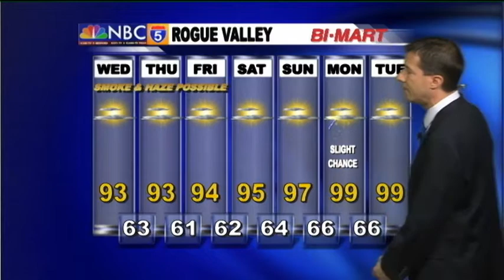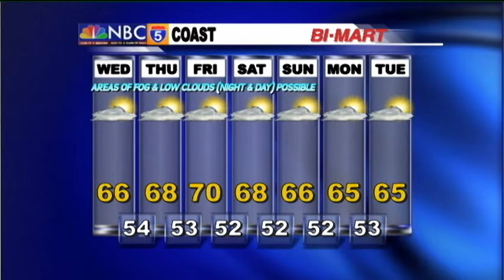Weather Center - Aug 5th, 2014